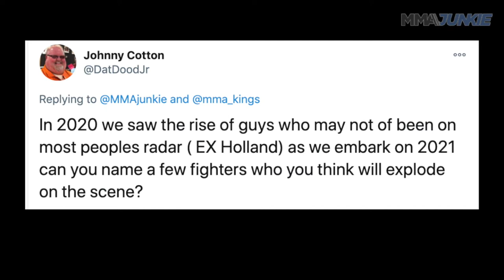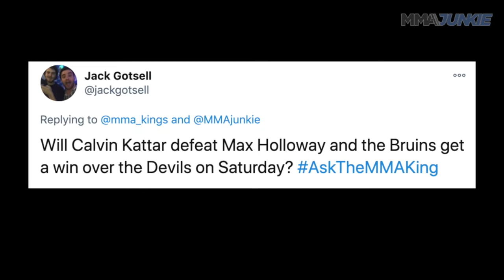Twitter Mailbag: Which UFC fighters will shine in 2021?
Nolan King makes his prediction for Max Holloway vs. Calvin Kattar, and hear who he thinks will have a breakout year in 2021 in this episode of Twitter Mailbag